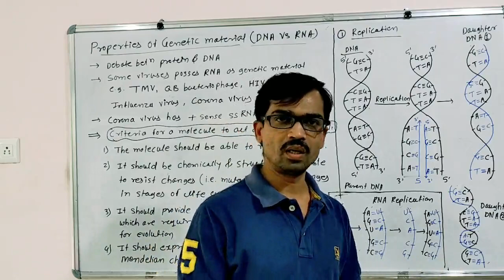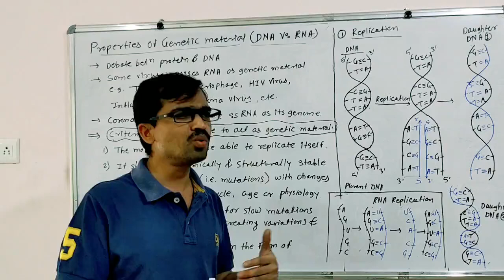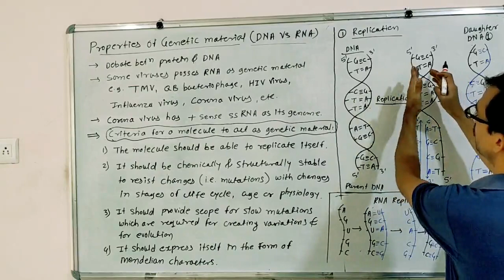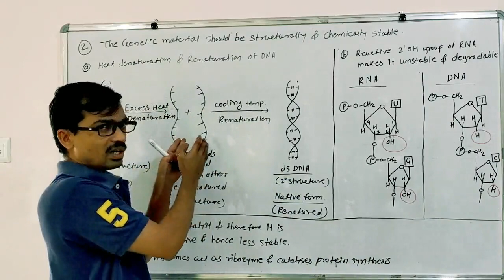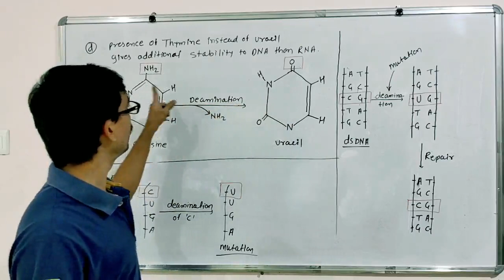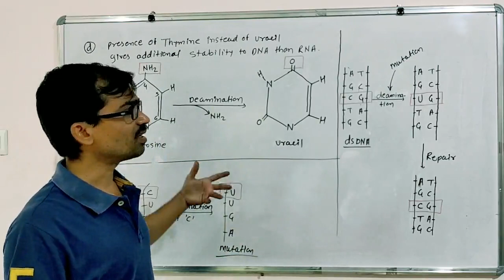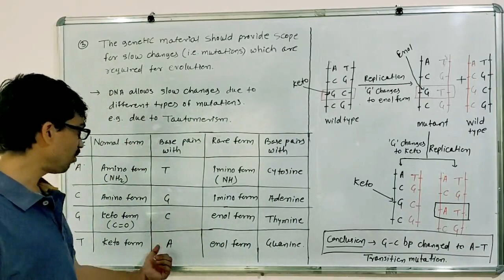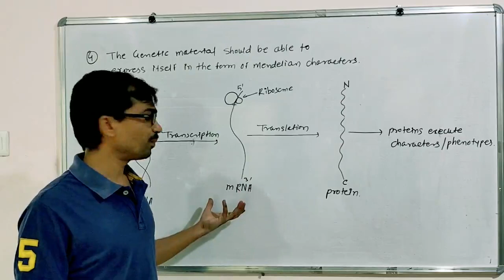Molecular Basis | Iecture 5 || Properties of Genetic Material